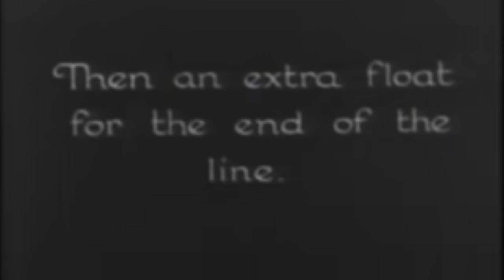John Grierson / The Drifters -YO CINÉFILO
Nuevo capítulo en el que hablaremos de John Grierson y algunas de sus obras.